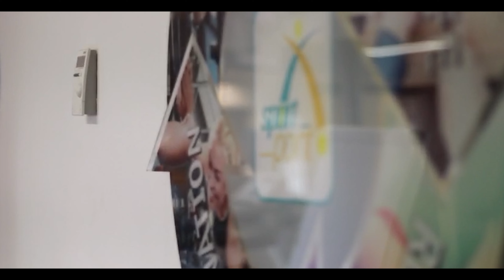STARTSCHUSS! Eröffnung zum 7 6 2021